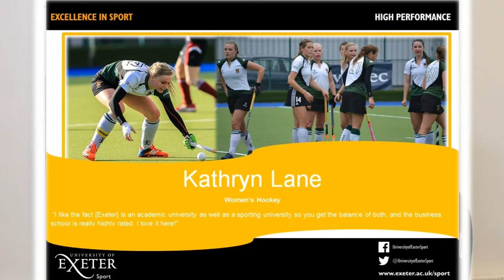University of Exeter - Kathryn Lane (Women's Hockey)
"I like the fact Exeter is an academic university as well as a sporting university so you get the balance of both, and the business school is really highly rated.  I love it here."